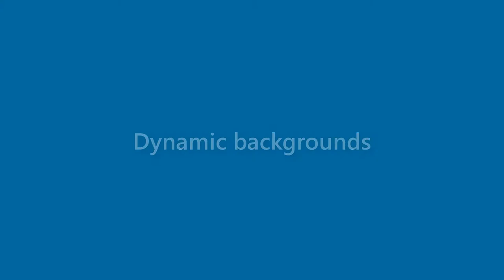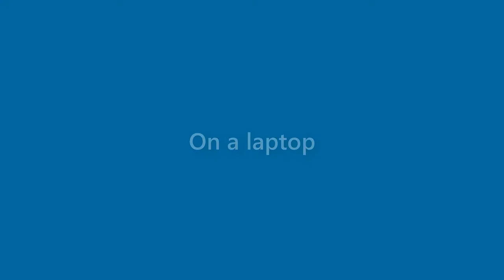Margaret Whitehead - appearance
Name Look - Margaret Whitehead - appearance. In this video we present "Margaret Whitehead" name look and feel in various scenarios.
This video will cover:
How does "Margaret Whitehead" look as a personal letterhead?
How does "Margaret Whitehead" look on a business card?
How does "Margaret Whitehead" look on a computer/laptop screen?
How does "Margaret Whitehead" look with different background colors?
How does "Margaret Whitehead" look with various fonts?